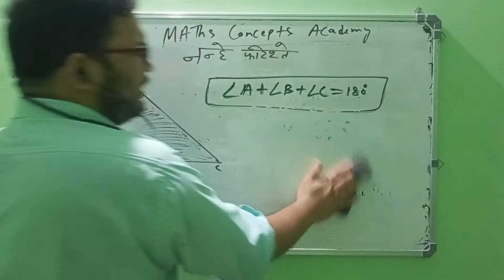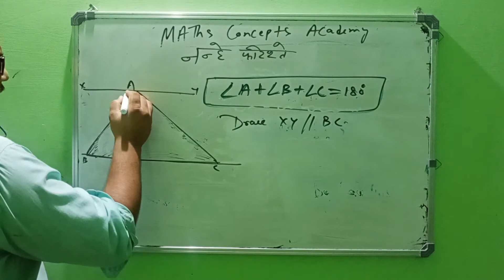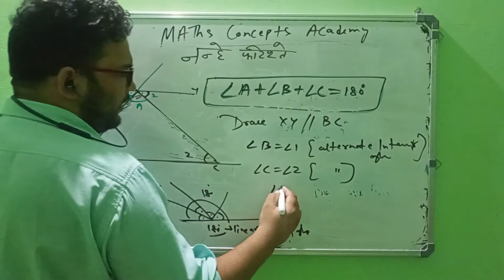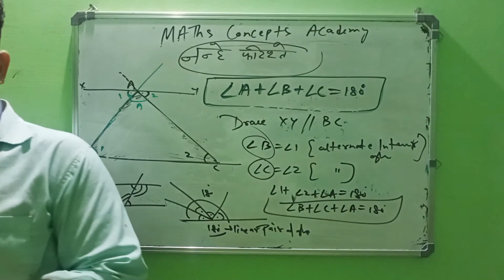नन्हे फरिश्ते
अच्छा खाओ अच्छी नींद लो और अच्छी पढ़ाई करो